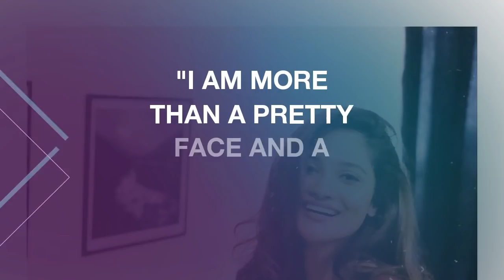“I am more than a pretty face and a titleholder”​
Miss United Continents 2015 third runner up, Sushrii Shreya Mishraa has always been a perfectionist and the gorgeous beauty queen is once again all set to impress the audience with her on-screen performance in her new play Sakharam Binder. The multi talented beauty who made her Bollywood debut in Shah Rukh Khan's Zero in an exclusive interview speaks about her new venture and about her portrayal as Laxmi in the play.